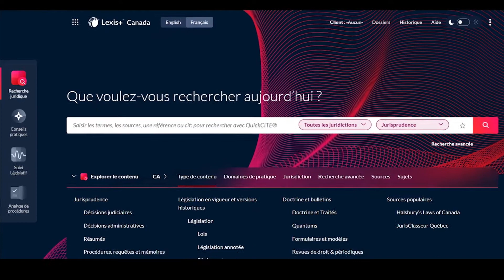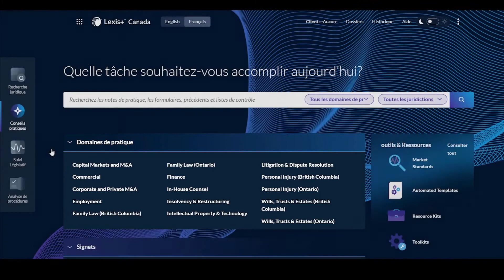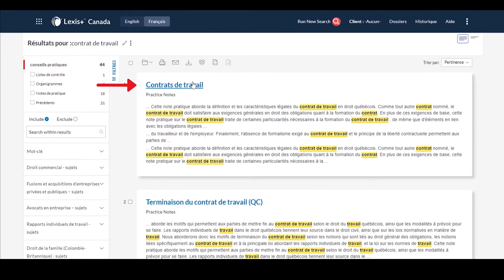Lexis+ Canada - Formation sur demande - Conseils Pratiques - French